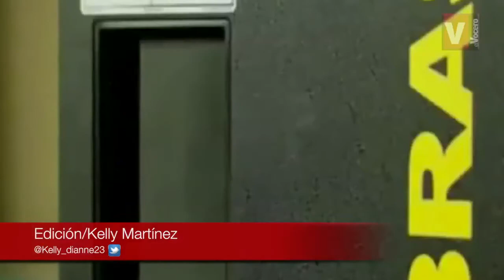VIDEO RAFY RIVERA: IDENTIFICAN PISTOLA QUE ASESINO FAMILIA DE MASACRE DE GUAYNABO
[Ahora] Identifican el cuerpo del delito en 'Masacre de Guaynabo'
Evidencia recuperada en el caso demuestra que los proyectiles de bala recuperados en los cuerpos de las víctimas coincidían con los de la pistola de Christopher Sánchez Asencio. Sigue a Rafy Rivera en Twitter @rafyriveradiaz